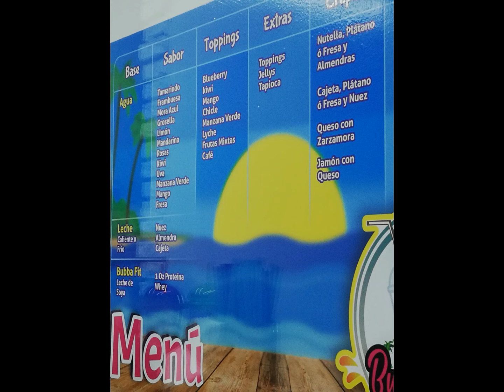Centro Comercial PLAZA JUÁREZ En el corazón de Tulancingo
Centro Comercial PLAZA JUÁREZ
Avenida Juárez # 108, entre 1 de Mayo e Hidalgo.
En el corazón de Tulancingo